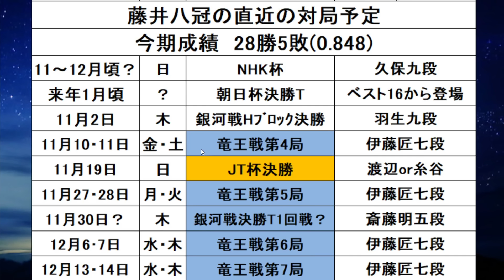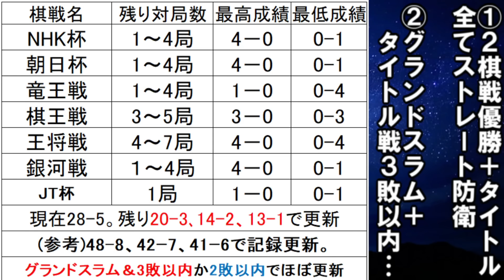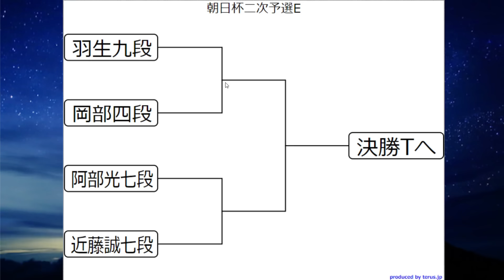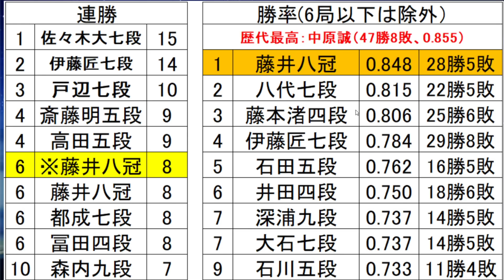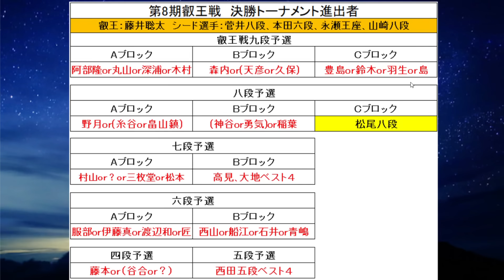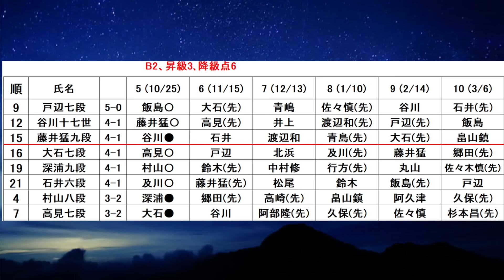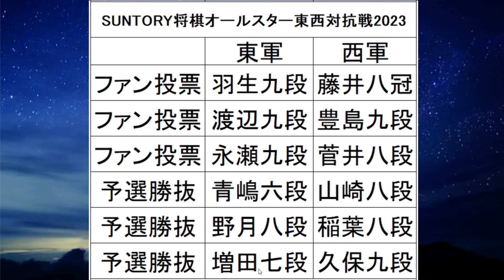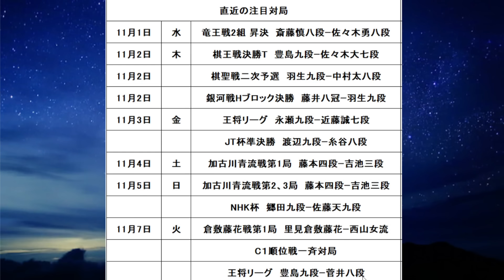【週刊棋戦速報11/1】藤井聡太八冠、八連勝！歴代最高勝率へ加速 女流棋界～三段リーグ～A級順位戦まで総まとめ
0:00～藤井八冠の直近対局予定＆今期成績
1:57～藤井八冠の歴代最高勝率達成条件
4:14～JT杯トーナメント表
4:30～銀河戦トーナメント表
5:20～NHK杯トーナメント表
6:38～西山女流や羽生九段の朝日杯二次予選
8:23～連勝・勝率ランキング
9:16～王将リーグ
10:45～棋王戦トーナメント表
11:18～叡王戦予選
11:50～A級～C級2組順位戦
16:22～SUNTORY将棋オールスター東西対抗戦2023
17:24～女流タイトル棋戦概要
18:26～三段リーグ
18:55～直近の注目対局

音楽
kk　さん